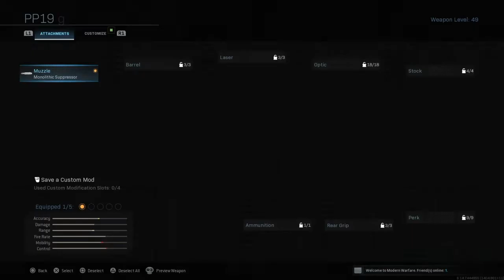Best PP19 BIZON Class SETUP in Modern Warfare SEASON 5 - Modern Warfare Gun Guide (PP19 BIZON)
Hey guys! In todays video we bring you The Best BIZON Class in Modern Warfare, as of Season 2, this is the second part of the our new series "Modern Warfare Gun Guide" where we show you the best weapons and attachments to use in Modern Warfare along with some gameplay. This episode is dedicated to the PP19 BIZON, Suggested by 'MIDWEST GAMING' Let us know by participating in our poll above or Comment down below on what you'd like to see next!

Track: Chill Day - LAKEY INSPIRED